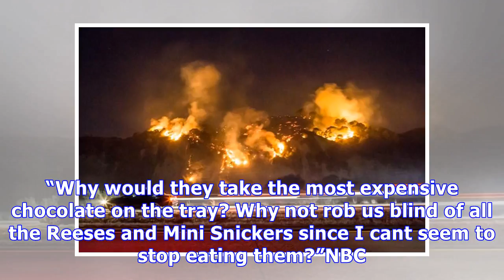Obesity care stolen ghirardelli, blistex from nj family